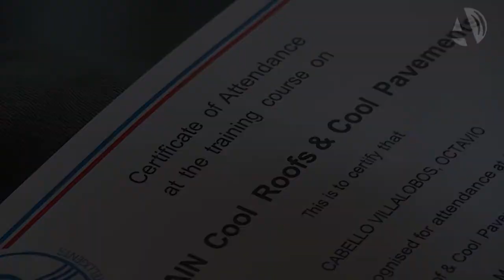Sarga pone importancia en las ventanas y superficies para mejorar la eficiencia energética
(20/03/2015) La última jornada del curso “Uso de materiales inteligentes para la mejora de la eficiencia energética urbana” ha centrado su atención en la importancia de las ventanas y las superficies de los edificios en la mejora de la eficiencia energética. La actividad, organizada por Sarga junto con la USJ, forma parte del proyecto europeo Med Main.